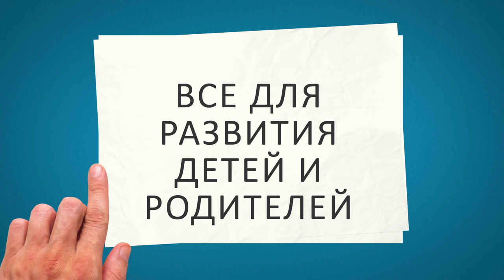✪ СТРАШНЫЕ ИГРУШКИ. Стоит ли покупать страшные игрушки детям? Когда нужны страшные игрушки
✪ СТРАШНЫЕ ИГРУШКИ. Стоит ли покупать страшные игрушки детям? Когда нужны страшные игрушки. Обилие «страшных», пугающих, порой даже взрослых игрушек на прилавках наших магазинов сегодня стало для нас уже привычным. В моде всевозможные монстры, роботы-трансформеры, шумные и «высокотехнологичные» электронные игрушки. Покупая одну из них, родители часто не задумываются о том, какое влияние она может оказать на их малыша. И может ли игрушка, которая выглядит устрашающе, быть полезна для ребенка?
Страшные игрушки существовали во все времена. Такие игрушки чаще всего изображали пугающих сказочных персонажей и мифических существ. Они были неотъемлемой частью детской игры во всех культурах. В русской народной традиции они широко представлены в резной деревянной игрушке, игрушках из глины - дымковской, филимоновской и др. Эти фигурки изображают "страшных" животных: медведя, волка, льва и сказочных, фантастических "чудовищ" - Тяни-Толкая, Змея-Горыныча и пр. Эти хорошо знакомые детям персонажи, их внешний вид (часто нарочито потешный), рукотворность таких игрушек и их зависимость от действий ребенка - все это способствовало преодолению страхов малыша. Простота внешнего вида и содержательность образа, который несла в себе страшная игрушка, давали простор воображению. Сегодня индустрия игрушек развивается совсем в ином русле. Массовое производство и потребление привело к детализации и натурализации игрушки, традиции и преемственность уступили место техническому прогрессу. Страшные игрушки стали одними из самых ярких, а значит, и привлекательных для покупателя; они перестали занимать свою особую нишу и заполонили прилавки. Устрашающий внешний вид игрушки потерял свою знаковость и стал просто одним из способов привлечения внимания.